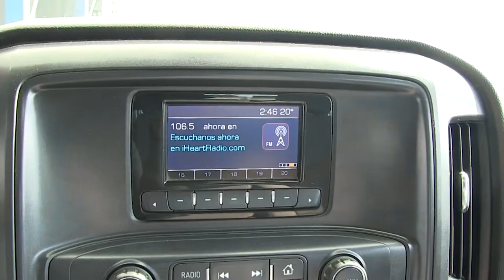Chevrolet / Silverado 2500 / 2015/ g433897